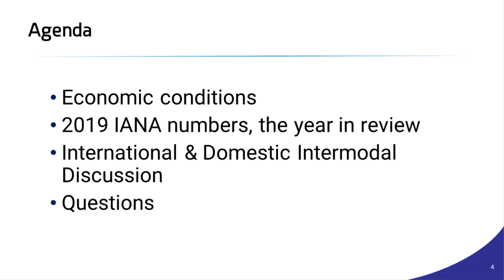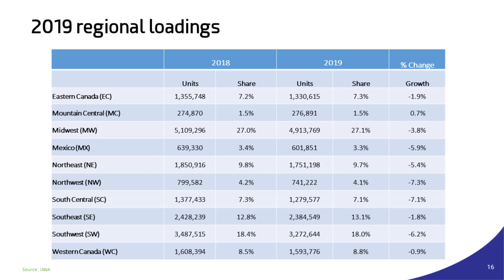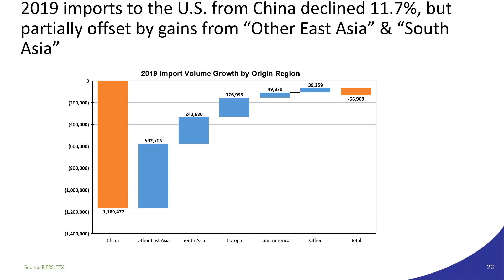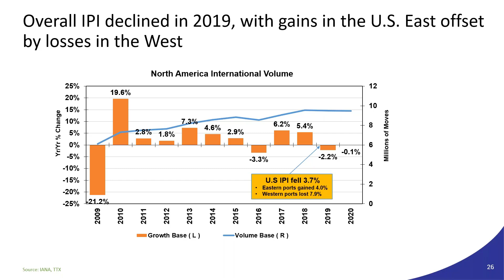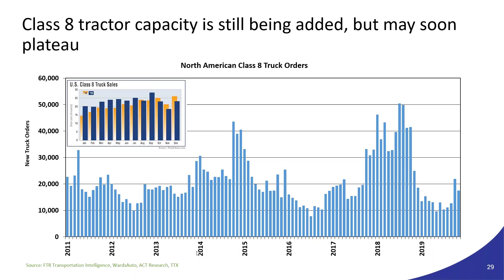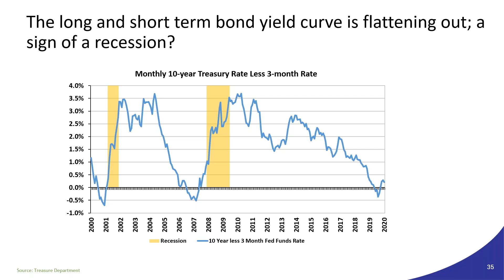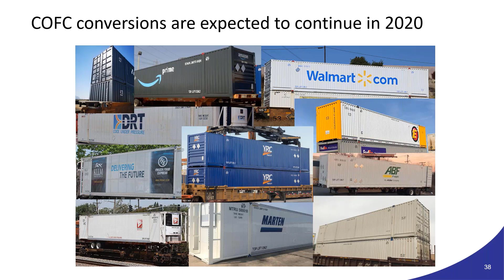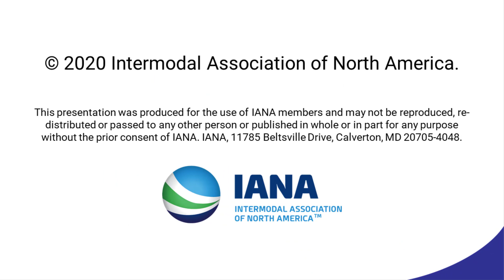Inside the Numbers: 2019 Year in Review & 2020 Outlook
Experts from TTX Company discuss intermodal’s end-of year results for 2019, examine the larger economy, intermodal trends, and offer insight into what to watch for in 2020.
IANA collects a unique data set of the intermodal industry’s freight flows by equipment type and corridor, coupled with IMC loads and revenue numbers, as well as trucking industry results. This data, delivered quarterly to IANA members in the Intermodal Market Trends & Statistics Report, delivers invaluable insights into current intermodal market performance and key long-term trends.